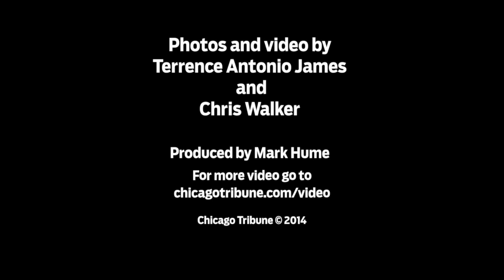Back of the Yards shooting leaves four wounded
Three men and a woman were shot in an attack in the Back of the Yards neighborhood of Chicago. (Terrence Antonio James and Chris Walker/Chicago Tribune) For more video, subscribe to this channel, or follow us @TribVideo.